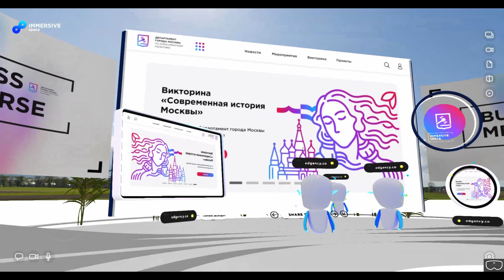torgi moscow immersive